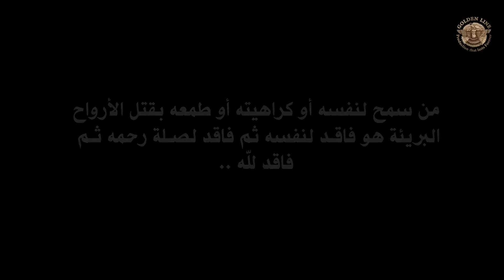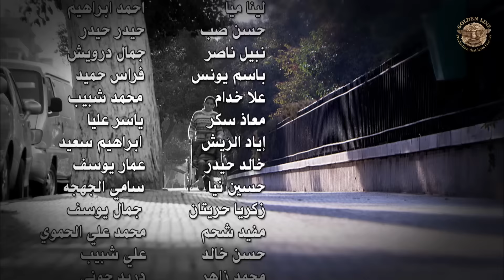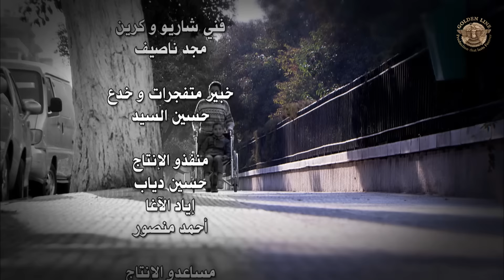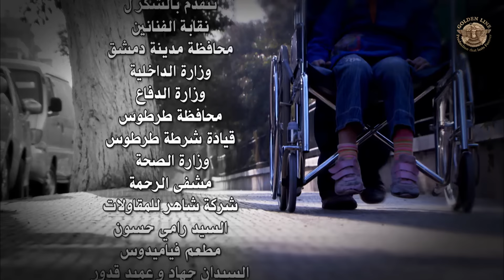مسلسل في قلب اللهب الحلقة 10 العاشرة كاملة | Fi Kaleb Al lahab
دور أحداث المسلسل حول قضايا الإرهاب والآثار الإنسانية التي تخلّفها في إطار درامي بوليسي، وذلك من خلال عرضه لقصة مجموعة إرهابية مجهولة تفجّر حافلة في طريقها إلى (حلب)، تحمل على متنها مجموعة أشخاص ينتمون إلى طوائف مختلفة، واتجاهات متباعدة، ويؤدي الانفجار إلى مصرع عدد من الركاب، كما يلقي بالضوء على آثار هذه الجريمة على من تورط بتنفيذها، فنرى ما يحدث لزوجته وطفليه بعد موته، وكيف تسبب في شقائهم، كما يطرح المسلسل قصة حب حزينة، فمن عمق الألم يولد الحب، وتبرز روح التصميم بأن الجمال لابد أن يمحو القبح.

ﺇﺧﺮاﺝ: محمد زهير رجب (مخرج)  وائل أبو شعر (مخرج منفذ)  (المزيد)
ﺗﺄﻟﻴﻒ: أسامة كوكش (مؤلف)
طاقم العمل: وائل رمضان  محمد حداقي  زهير رمضان  فاديا خطاب  حسام عيد  جهاد عبدو (جاي